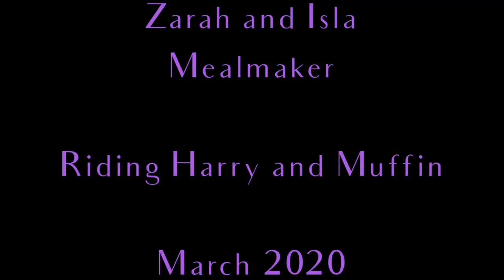Horse Riding Sisters 🌟🌟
A fun ride with our ponies doing flat work, show jumping and a trail ride. We hope you like it. 💖🐴